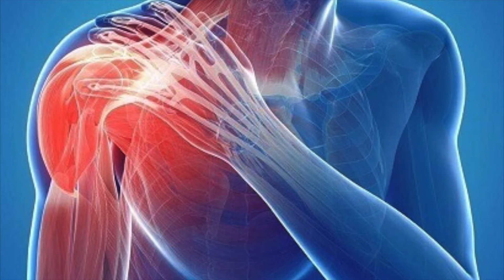Releasing the Pec Musculature for Shoulder Pain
When the pectoral or chest musculature is tight, pain can be felt at the shoulder. This is because the pecs attach to the humerus or arm bone. When the pecs are tight, pulling on the humerus can cause shoulder pain. Releasing these muscles with soft tissue treatment helps reduce the pain.